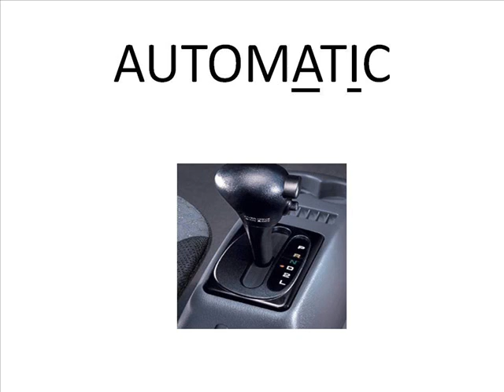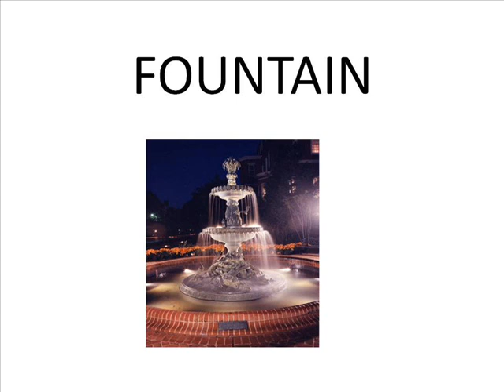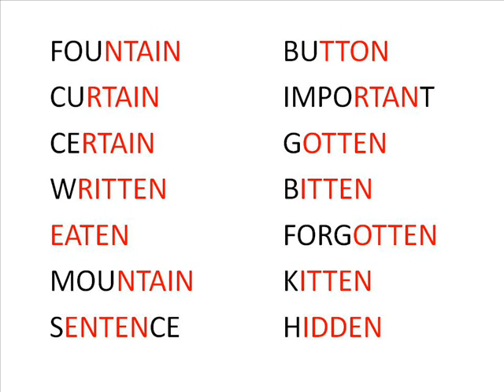A pronúncia da letra T em inglês - How to pronounce the T in English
Neste vídeo aprenda as várias pronúncias da letra T em inglês